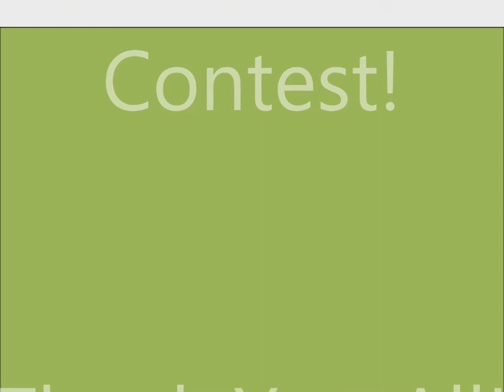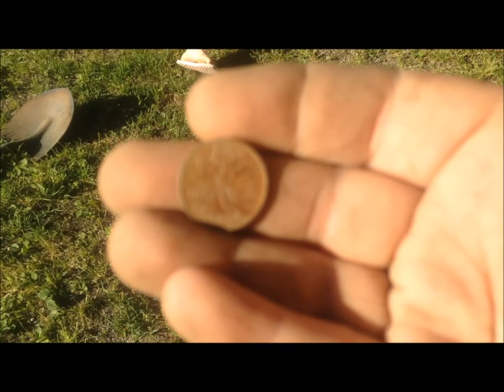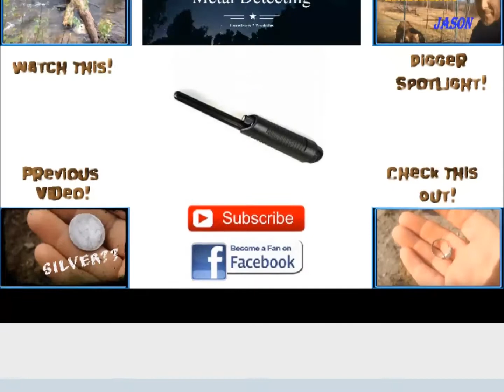Short Metal Detecting Hunt & 100 Subscribers Contest! (CLOSED)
We went on a short metal detecting hunt, lets see what we find!

If you died today, do you KNOW for sure if you would go to heaven?

If not, watch this video and see from the Bible how you can get to heaven!